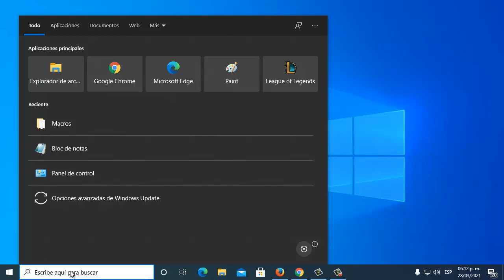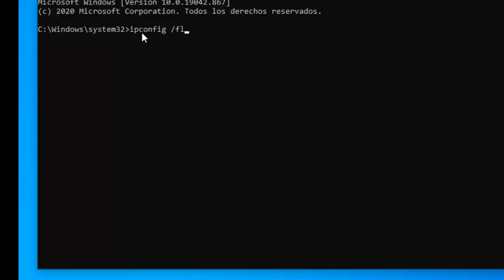ERR NAME_RESOLUTION_FAILED en Google Chrome I Solución 2025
En este video te enseñare a Como reparar ERR NAME SOLUTION FAILED en Google Chrome de una manera rapida y sencilla

Videos Recomendados
💛 Como ACELERAR Celular